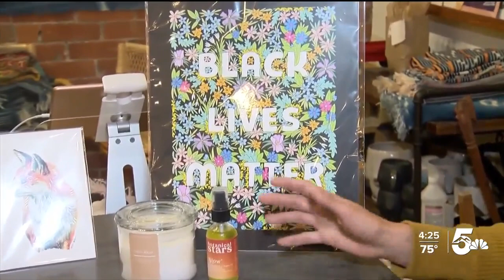Heartshake Studios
A local artist is using her talents to help her community.